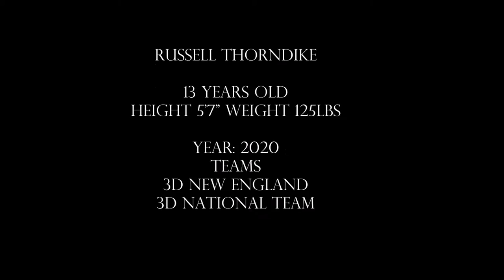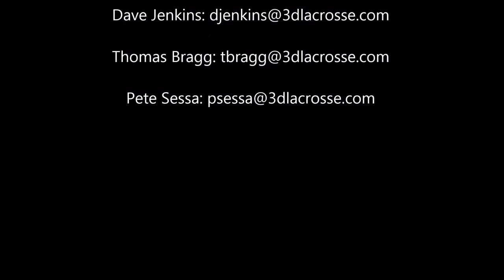2020 Russell Thorndike 2016 3d Bluechip Higlights (only 2 games)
3d Bluechip Standout:
Thorndike is a skilled, high IQ attackman who showed all kinds of slickness and creativity at the 3d Blue Chip Midwest Regional Camp. The righty scored a great diving shovel goal. He threw accurate passes on the money, leading cutters to open spots it seemed. He showed off a nice toe drag move at one point. Though not big, he showed athleticism and even fearlessness as a dodger. He was sneaky off the ball and used deception, one time using a big up-field pump fake before turning and burying a hard shot with the room he created for himself. It was a good overall weekend for Thorndike. -Casey Vock

Edited by Russell Thorndike